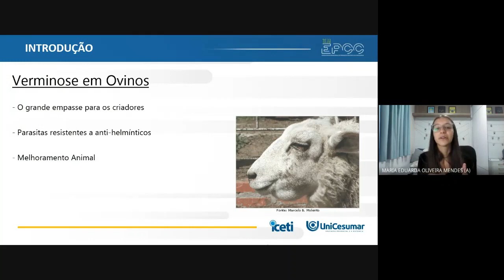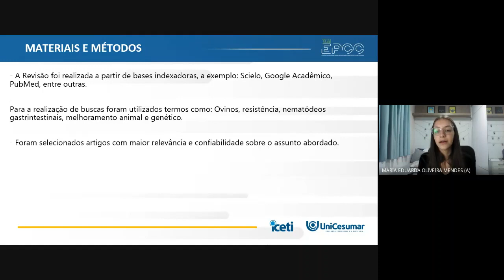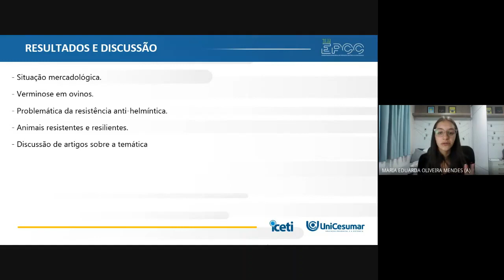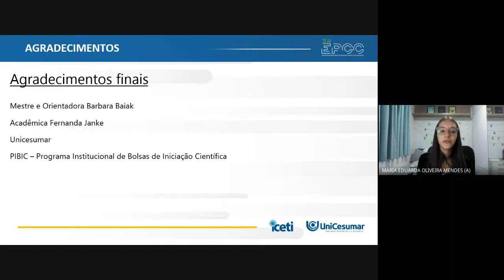XII EPCC 2021 | Maria Eduarda Mendes - SELEÇÃO DE OVINOS RESISTENTES À VERMINOSE: UMA REVISÃO...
SELEÇÃO DE OVINOS RESISTENTES À VERMINOSE: UMA REVISÃO DE LITERATURA